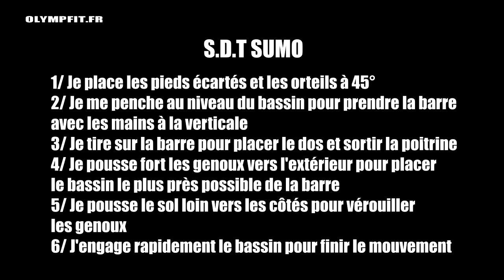Soulevé de Terre (deadlift) SUMO : Technique de placement et d’exécution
Comment faire le Soulevé de Terre SUMO (sumo deadlift). Nous verrons ensemble la technique de placement et la position de départ qui est primordiale au S.D.T Sumo

J'explique en détail comment :
- Choisir l'écart des pieds
- Se servir de la barre pour se mettre en position
- Bien placer le dos et le bassin
- La technique d'exécution et de tirage pour réussir le mouvement du soulevédeterresumo

A la fin de la vidéo je vous montre une technique qui vous permet de savoir quel type de soulevé de terre est le plus adapté à votre morphologie, le SDT classique ou le soulevédeterre Sumo ou à la trap bar.